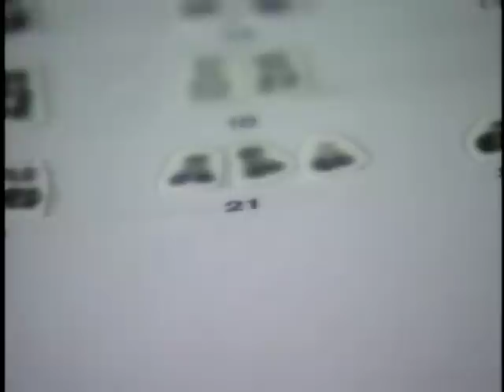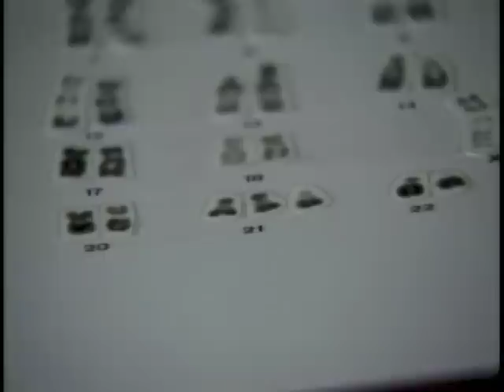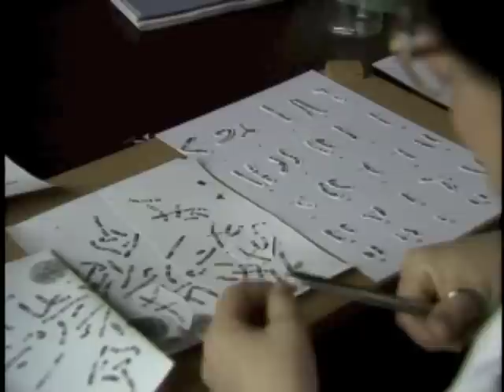Legendary geneticist Jerome Lejeune in a rare interview in English.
Originally aired by the American Life League on their Celebrate Life program, this is a rare opportunity to hear Prof. Jerome Lejeune speak about Down syndrome and his thoughts regarding the value of human life and the search for treatments.